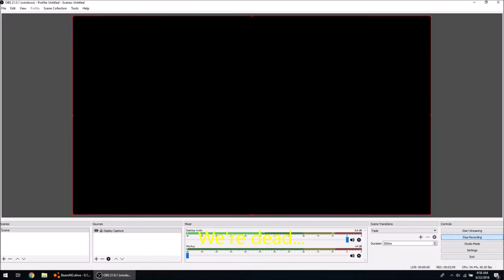[BeamNG.Drive] Loud House Car Crash